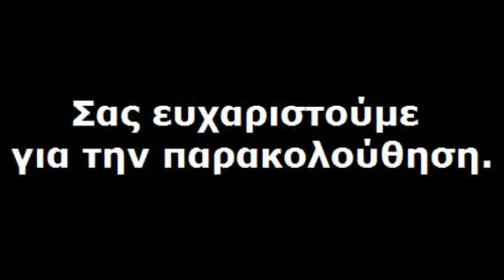Ελαία: Πρόσκοποι από Πάτρα και Φιλιατρά καθάρισαν την παραλία